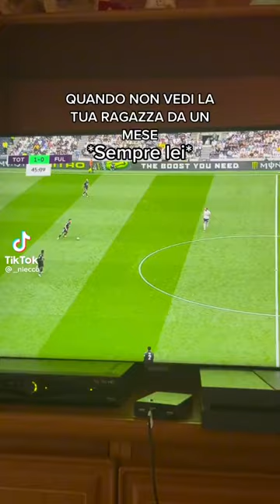Roggero regala sempre delle perle